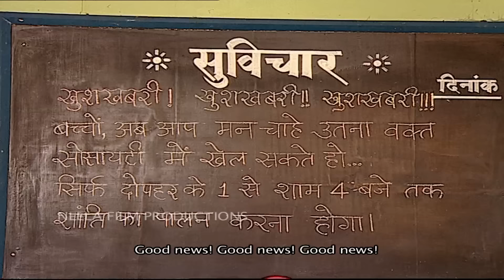Ep 1125 - Taarak Mehta Ka Ooltah Chashmah - Full Episode | तारक मेहता का उल्टा चश्मा